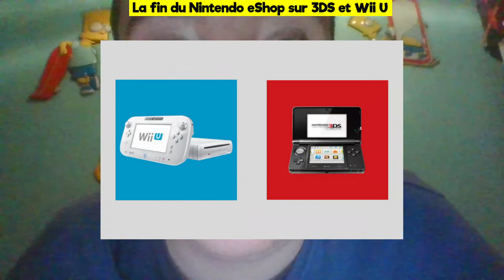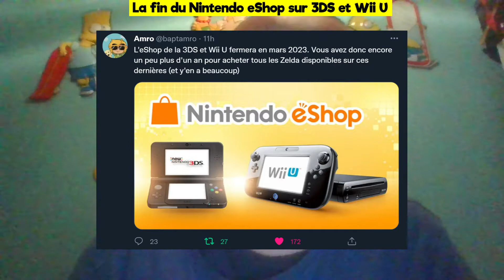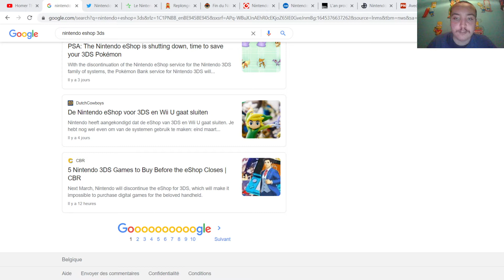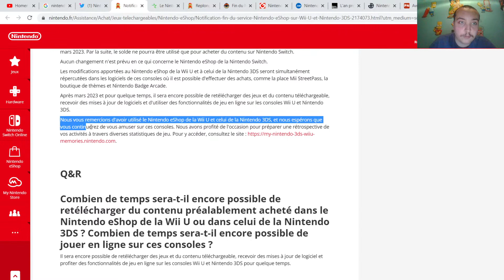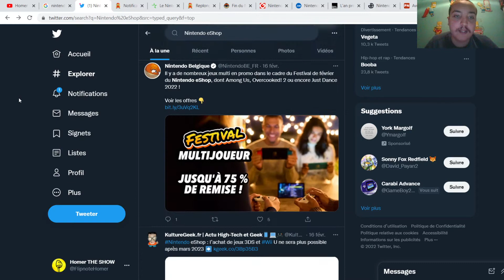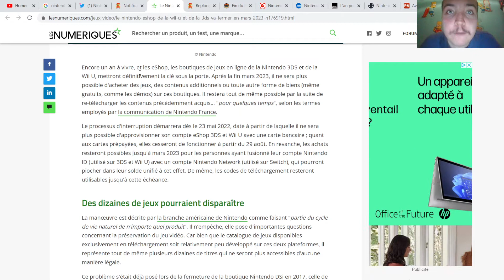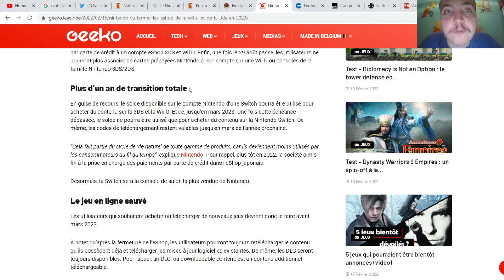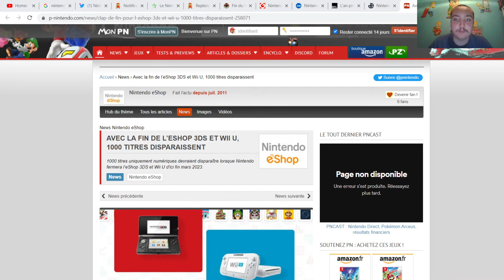La fin de Nintendo eShop sur Nintendo 3DS et Wii U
C'est la fin d'une époque que on connaît tous.
Le Nintendo eShop sur la 3DS et Wii U va fermer ses portes à partir de Mars 2023.
Depuis plus de dix ans, le Nintendo eShop nous aura permis de acheter de profiter des jeux sur notre Nintendo 3DS et la Wii U.
Après plus de 10 ans de bons et loyaux services, le eShop de la Nintendo 3DS et Wii U seront définitivement fermés à partir de l'année prochaine.
Nous allons jamais oublier la 3DS et la Wii U, les consoles emblématiques de Nintendo qui nous avait émerveillés pendant toutes ces années.

Merci à Nintendo pour ces années de bons et loyaux services avec le Nintendo eShop sur la Nintendo 3DS et Wii U 🙏